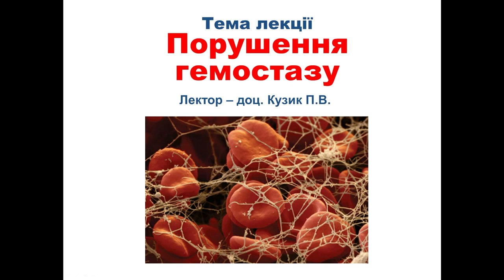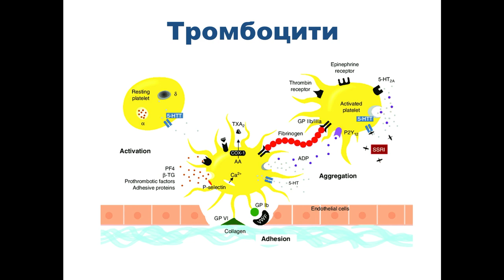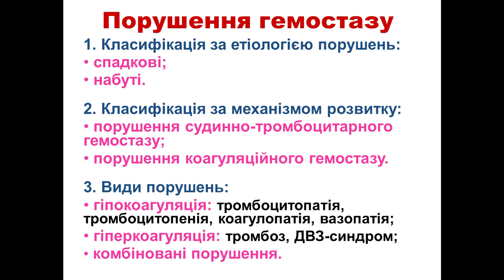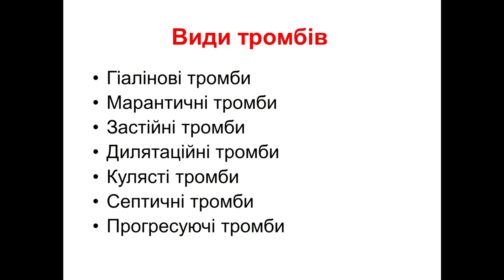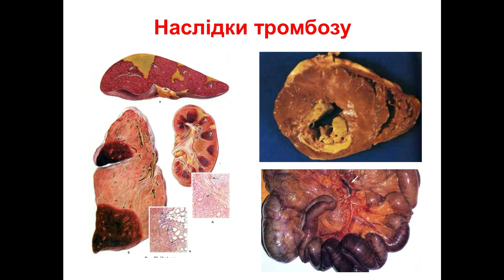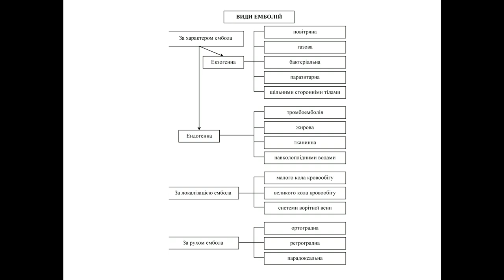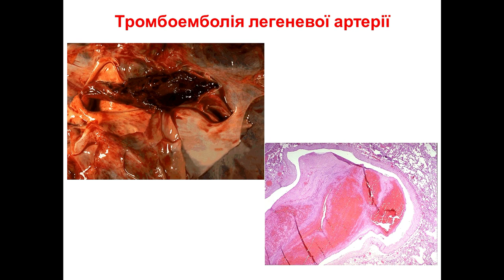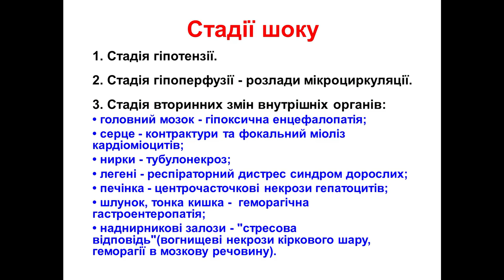Лекція на тему: Патоморфологія порушення гемостазу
У лекції розглядаються патоморфологічні зміни, які виникають в органах і тканинах при порушеннях гемостазу.
Лектор - доцент Кузик П.В., доцент закладу вищої освіти кафедри патологічної анатомії НМУ імені О.О. Богомольця.

00:05 Система гемостазу
09:50 Порушення гемостазу
12:04 Тромбоз
29:10 ДВЗ синдром
34:07 Емболія
39:57 Тромбоемболія легеневої артерії
44:43 Системна тромбоемболія
45:43 Шок